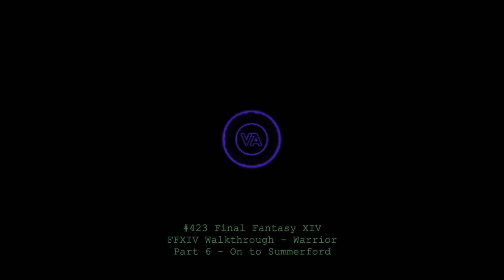Let's play Final Fantasy XIV - MSQ Walkthrough - Part 6 - On to Summerford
This is MSQ Part 6 - "On to Summerford", from The Realm Reborn.